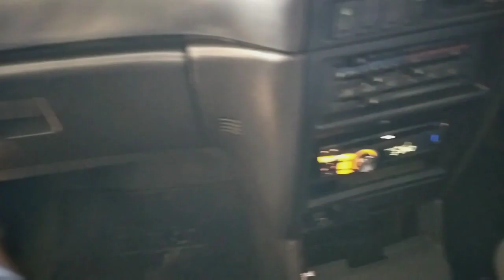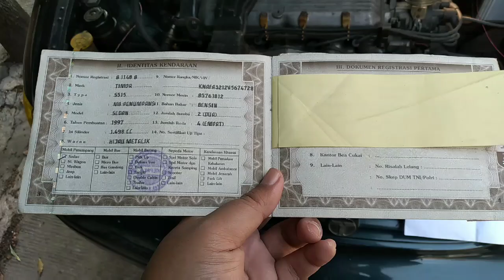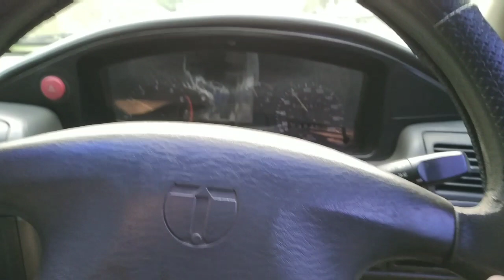BERBURU MOBIL NASIONAL INDONESIA | TIMOR 515 1.6 SOHC TAHUN 1997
Status mobil ini : Sold Out

Timor 515 SOHC tahun 1997 MT

Kondisi mobil :

Mesin Halus dan stabil
Ac sangat dingin
Power stering normal
Power window normal
Velg R15 racing look
Klakson eropa
Cat body (Good looking)
Kulit jok masih original
Lampu cabin normal
Ban masih tebal
Kelistrikan normal
Temperature normal
Telp masih ada
Radio aktif normal
Kaki2 normal gak ada bunyi
Knalpot original
Interior original dan rapih
Bpkb + faktur + Surat keterangan kehilangan
Plat B jakarta selatan
STNK masih hidup 2023

Minus :
STNK hilang (Fotocopyan nya ada)
Pajak off bulan 04 2019

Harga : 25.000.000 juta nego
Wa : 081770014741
Lokasi : Petukangan selatan - Jakarta selatan

Menerima tantangan untuk mencarikan mobil tua sesuai dengan keinginan dan budget yang kalian inginkan.